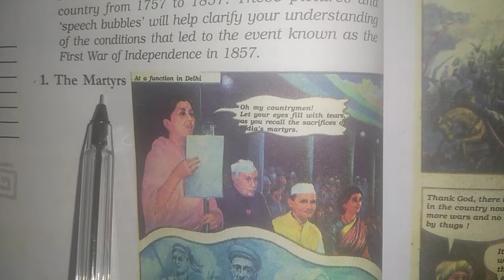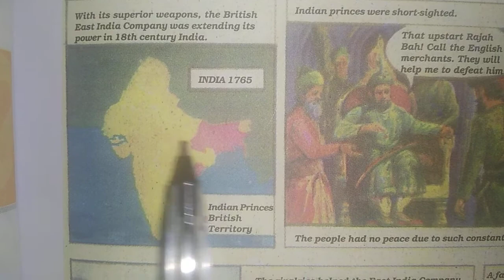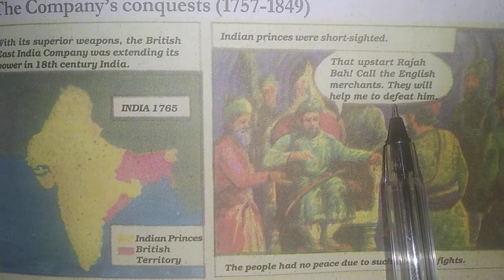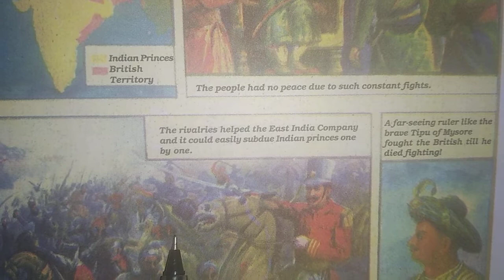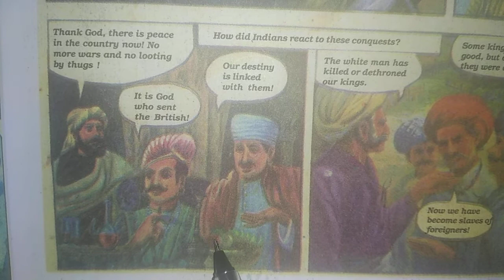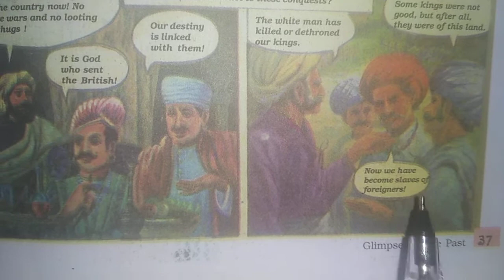Class 8 ch 3 Eng R